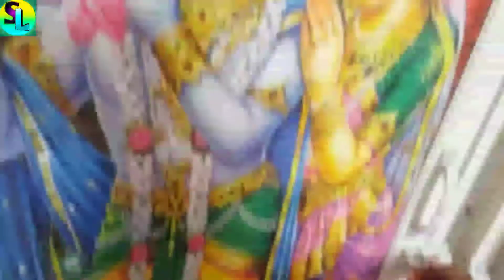আমার বাড়ির জন্মাষ্টমীর পূজা || Sunita Das || Sunita's Lifestyle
Hi. I am Sunita
This is my 24th post on this page

TITLE_____________
আমার বাড়ির জন্মাষ্টমীর পূজা || জন্মাষ্টমী